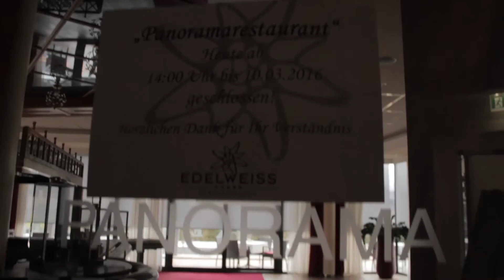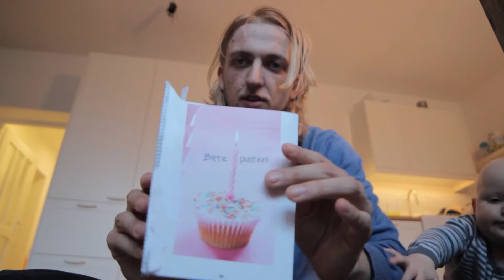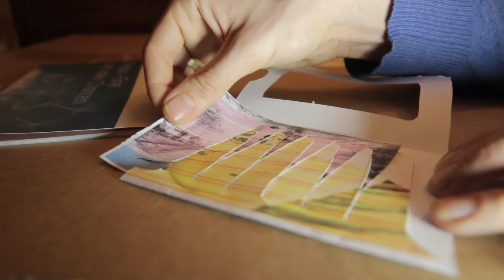Ein gemütlicher Tag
Nach dem action reichen Urlaub im Montafon haben wir es erstmal ruhig angehen lassen.